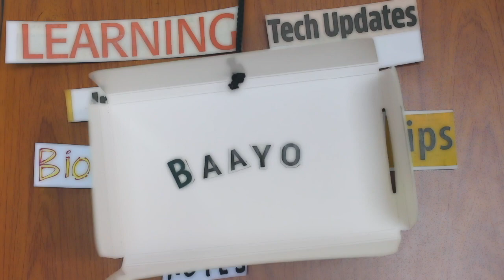PhD admission steps after Qualifying CSIR NET | Talk with AJAY SARAWAGI AIR- 32 | in Hindi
Friends, In this video we have discussed about phd admission process after qualifying CSIR NET exam with Ajay Sarawagi. Ajay has qualified CSIR with All India Rank-32.

He has shared some really important points for students who are preparing for CSIR Examination and want to do phd after passing CSIR. Please watch this video till the end to know about Ajay's tips - phd admission process.

## CSIR Preparation Books
CSIR Combo Books